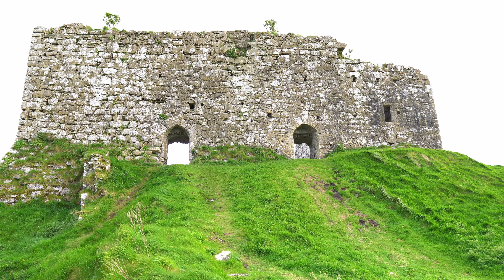Great Ancient Ruin in County Laois - Rock of Dunamase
Spectacular views of the surrounding countryside make the towering Rock of Dunamase a place of strategic importance. The site of an early Christian settlement pillaged by the Vikings in 842, Dunamase became one of the most important Anglo-Norman strongholds in Laois. It was part of the dowry of Aoife, the daughter of Diarmuid Mac Murrough, King of Leinster, when she was given in marriage to the Norman conqueror Strongbow in 1170. When Isabel, the daughter of Strongbow and Aoife, wed William Marshal, Earl of Pembroke, Dunamase was given as part of her marriage's wedding gift.